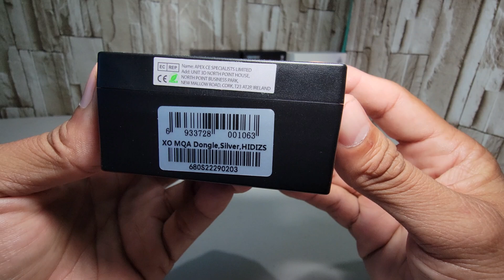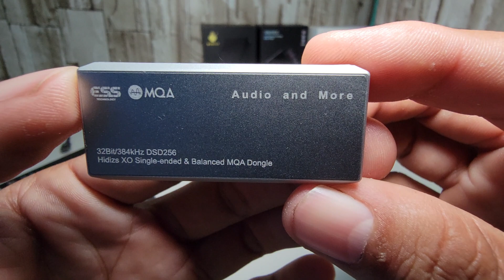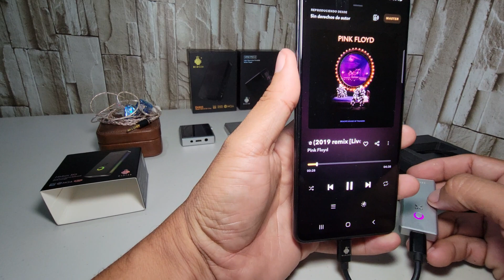🎼DAC Hidizs XO, Aumenta la potencia y Mejora la calidad de audio de tus Audífonos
Descubre el Dongle DAC Hidizs XO, Practico, elegante y compacto, el mejor equipo para audiófilos. Con una relación calidad precio inmejorable, este equipo ofrece la pausa que necesitas para disfrutar el sonido a la mejor calidad con los teléfonos inteligentes y otros dispositivos cada vez más comunes, muchas personas recurren a los auriculares para obtener la experiencia completa en lo que respecta a la música. En este video, mostramos el Dongle DAC Hidizs XO, mismo que te servirá para obtener la potencia y calidad de audio que necesitaras.

Link de compra.
Precio de Preventa a partir del 15 de diciembre 2022, 89 dólares americanos
Precio regular después de la preventa 99 dólares.
Especificaciones.
Hidizs XO Características:
-MQA 16X-ESS
SABRE ES9219C * 2-Elegante luz LED RGB - Hidizs Botón físico de innovación
patentado para luces LED RGB y modo de filtro Interruptor-Single-end
3.5mm + Balanced 2.5mm-Sampling
Rate Indicator Light-HiBy
Music APP-Hi-Res
Audio & MQA certified-Launch
soon on Kickstarter.
-Regístrese a continuación y reciba notificaciones de ser Super Early Bird limitado.
MQA es una tecnología británica galardonada que ofrece el sonido de la grabación maestra original. El archivo MQA maestro está completamente autenticado y es lo suficientemente pequeño como para transmitirlo o descargarlo. La tecnología de audio MQA es compatible con el dongle portátil DAC AMP Hidizs XO, capaz de "desplegar" completamente los archivos MQA (16X) para ofrecer una calidad de sonido excepcional